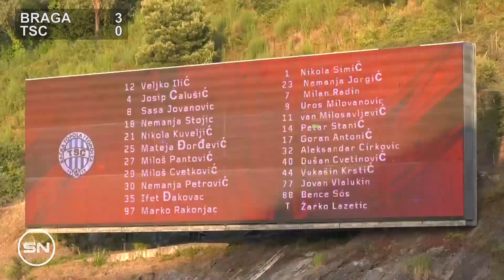BRAGA - TSC 3-0 + KZM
LIGA ŠAMPIONA, 3. KOLO KVALIFIKACIJA, AVGUST 2023.